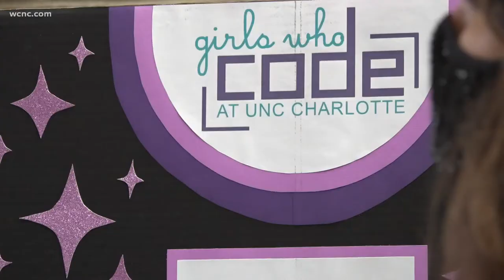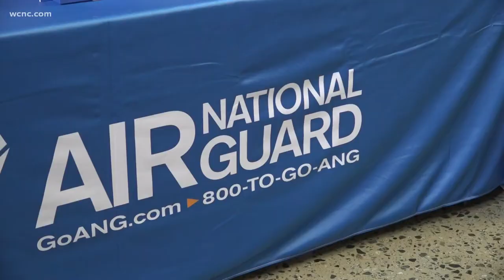Concord organization holds STEM workshop for girls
Hundreds of young girls got firsthand experience in the fields of science, technology, engineering, and mathematics, also known as STEM.

Code Ninjas Concord is a franchise dedicated to teaching students how to code, and it hosted a Girls in STEM event at Cox Mill High School.

The decision to have a career in STEM starts early for some kids.